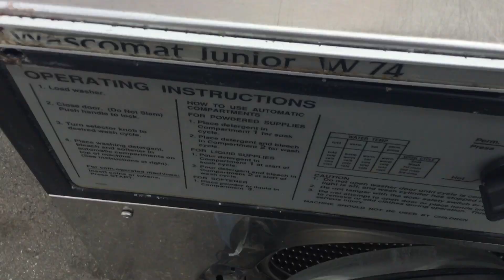5086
Wascomat Washer Looking for Parts , Supplies, or Equipment for your Coin Laundry / Laundromat / Dry Cleaner ?